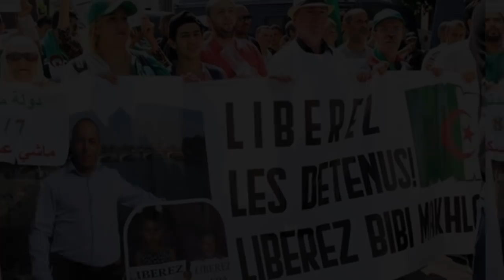Des éléments du hirak devant les tribunaux !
Des éléments du hirak algérien devant les tribunaux